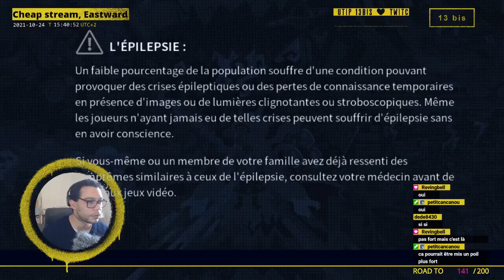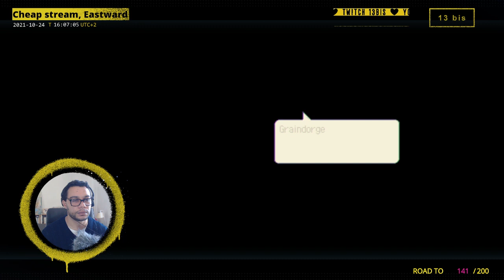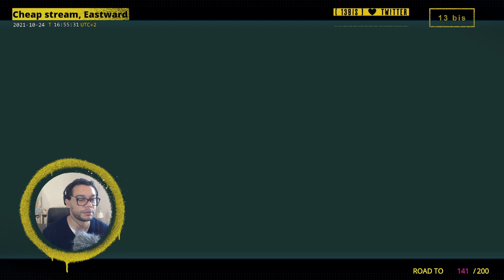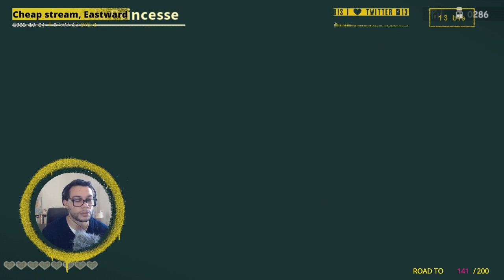Cheap stream - Eastward, épisode 5.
[ 13 bis ] - Cheap stream - Eastward, épisode 5.

Eastward est un jeu où l'on joue deux protagonistes, Sam et John, fuyant la pollution.